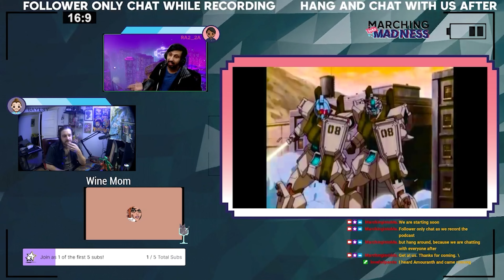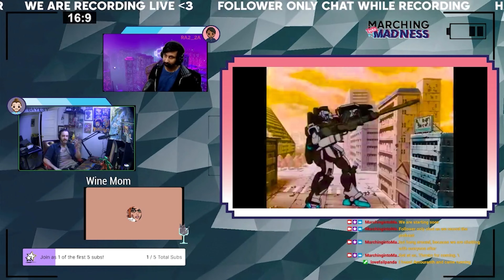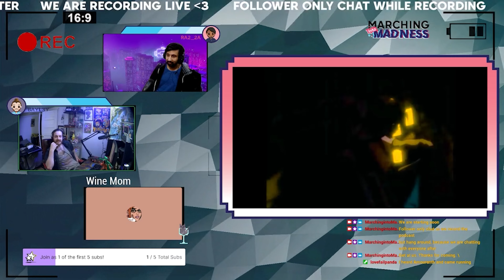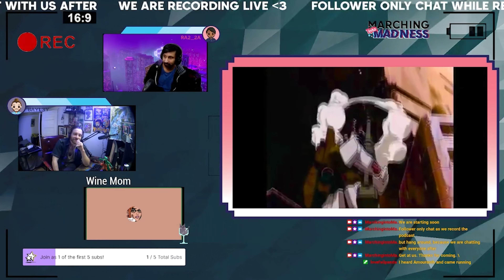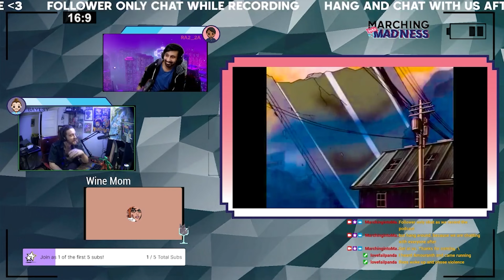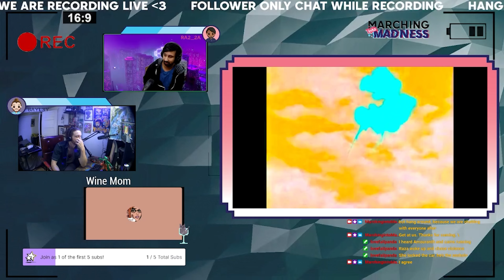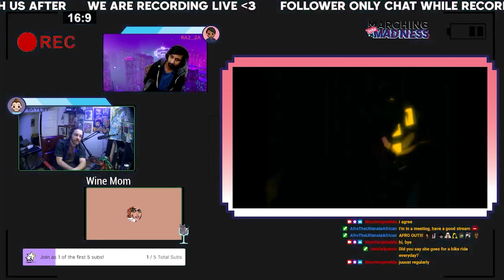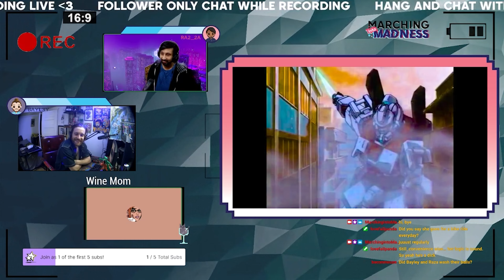Ep. 58: Learning to be Better Social Animals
It is a tough time out there right now folks, so let's have some tough talks.

Hopefully, we can bring some insight to your day. We do our best to consider all sides of the coin here but honestly, this is a tough one to not get emotionally invested.

Also, tell Wine Mom she is the best via email plz.

See you kids next week!

-- WHAT IS SAME ISH, DIFFERENT DAY? --

This podcast is for people like us - the multi-faceted oddballs of this world. If you are one of these oddballs, you know best that it is hard to keep up with the constantly evolving internet culture we are immersed in if we like it or not.

So whether you are a boomer wanting to keep up with the zoomers, or, a millennial so deeply embedded in reddit that they can’t remember the last time they touched grass - we do our best to bring our unique & diverse perspectives to topics that may otherwise just be another headline in your life.

Folks, if you want to understand the madness, then join us as we march into it.

Same Ish, Different Day Live Streams Mondays @ 7 PM

Gaming Live Streams on Fridays @ 9 PM

-- SOCIALS --

-- GRAPHICS SUPPORT --

Thank you so very much for watching and even reading this far

| Marching into Madness | SSDD Ep. 58: Learning How to be Better Social Animals |

-- SOCIALS --

-- GRAPHICS SUPPORT --